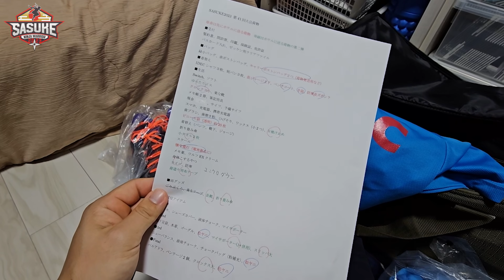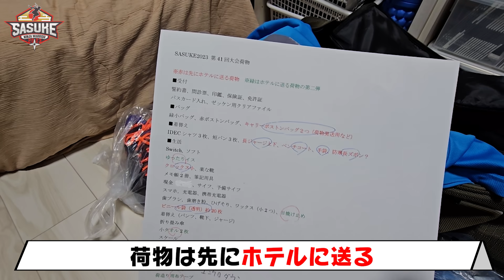【新企画】SASUKE選手の本番直前ルーティン 森本裕介編 荷物はダンボール２箱分！？【SASUKE2023 12月27日よる6時〜放送】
┏━━━　　✨新企画✨　　━━━┓
　　　　　⋱本人撮影🎥⋰
SASUKE 選手 本番前のルーティン🔥

超貴重映像の新企画👀　初回は 森本裕介 さん♻️
V3を狙う サスケくん はどんな準備をして本番に挑むの❓🐕

　　✶ . ⋆ SASUKE第41回大会 ⋆ .✶
　 12月27日(水)よる6時～放送決定！

新章突入！SASUKE2023！
今年は 史上最恐の新エリアが登場💥

夢の完全制覇に挑む 史上最強の100人が集結💪✨

Snow Man リーダー 岩本照さん
前人未到 3度目の完全制覇に挑む
山田勝己 さん 長野誠 さん らSASUKEオールスターズも参戦‼️
NINJA WARRIOR完全制覇者も来日🇺🇸🇩🇪

今年の顔も集まる 豪華な5時間📺🌟

一緒に放送までYouTubeを見て
SASUKE第41回大会がさらに楽しめるよう予習してくださいね☆

YouTube毎日更新します！